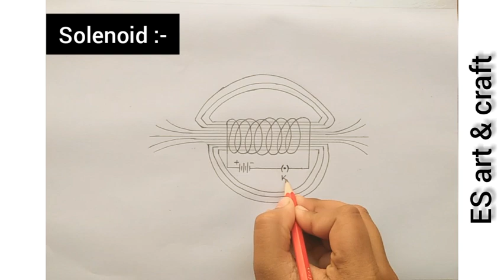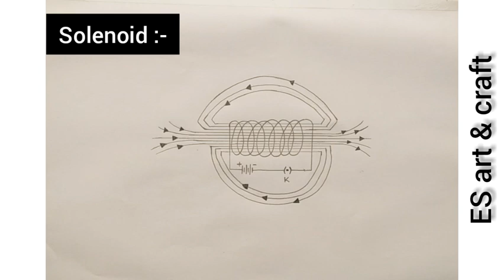How to Draw Solenoid Step by Step l Solenoid Structure l ES art & craft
Labelled figure of Solenoid l How to Draw Solenoid with Labelling l Solenoid Structure

💞IF U WANT ANY DIAGRAM THEN WRITE ITS NAME IN COMMENT I WILL MAKE IT SOON💞

1. how to draw solenoid in easy method
2. how to draw solenoid
3. structure of solenoid
4. solenoid structure
5. how to draw solenoid with labelling
6. how to draw solenoid in easy way
7. labelled figure of solenoid
8. how to draw labelled figure of solenoid
9. solenoid function
10. solenoid structure and function